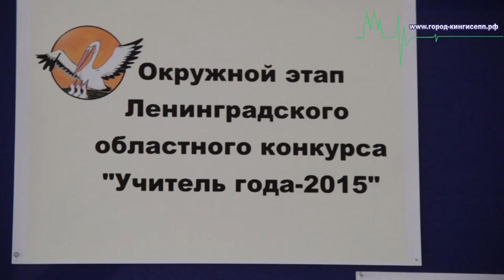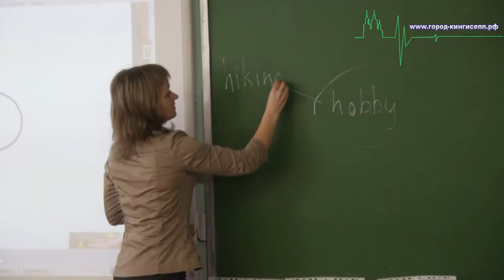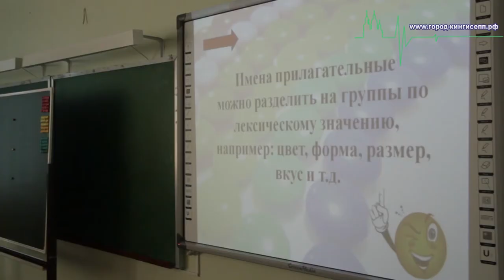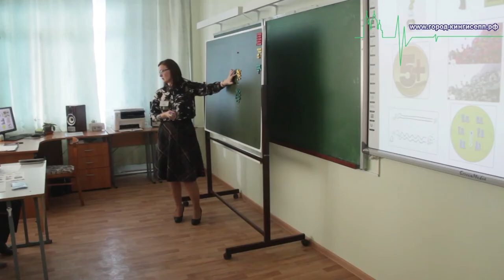На конкурсе "Учитель года–2015" в Кингисеппе определяли лучшего педагога